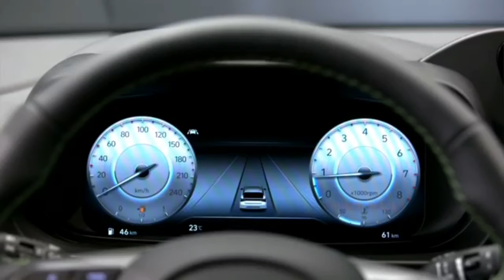2020 Hyundai i20 Real Life Review _ New